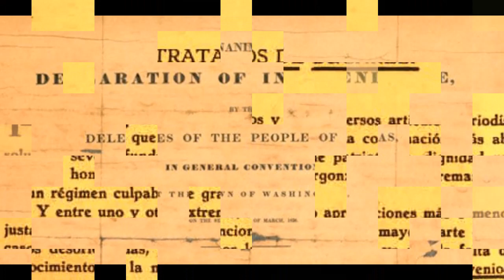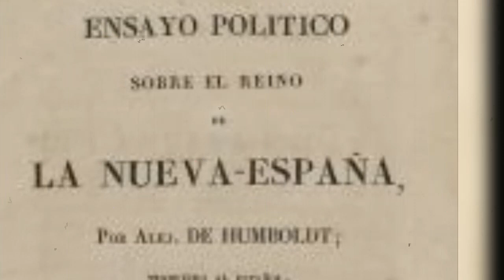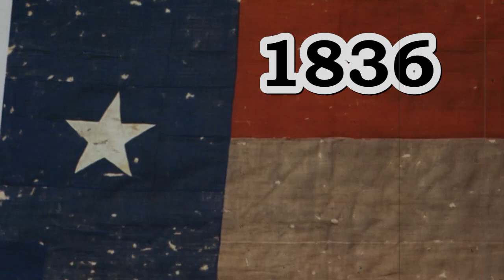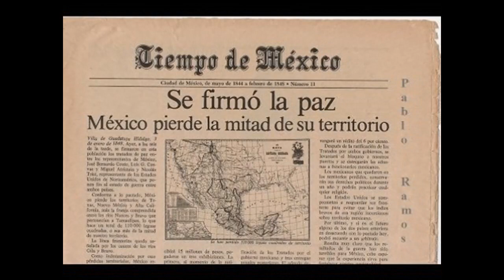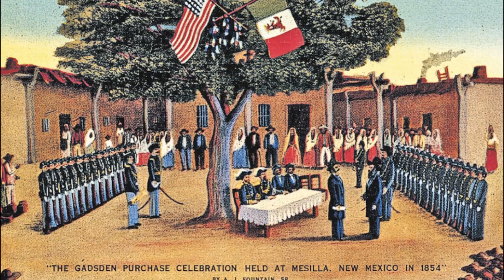EL TRATADO MCLANE-OCAMPO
La revolución liberal del siglo XlX ha adquirido la fama nacional de haber trascendido satisfactoriamente de sus profundas adversidades por medio de comprometer a la patria vilmente. aquí asentaremos el contexto de los  vitales hechos de tal temporalidad y sus circunstancias de primera fuente.
Acompáñanos a disfrutar de este bien documentado video.

Que es un proyecto de divulgación histórica de buena fuente

FUENTES Y  CREDITOS BIBLIOGRÁFICOS
*El tratado Mclane-Ocampo* Dra. Patricia Galeana
*Patria tomo l* Paco Ignacio Taibo lI
CREDITO MUSICAL
 Los Luceritos de Michoacán